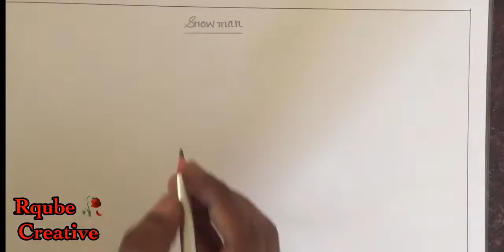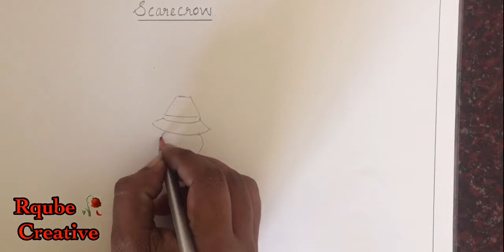Simple Art For Grade 1